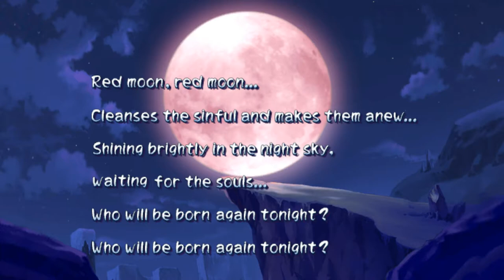[BBP] Disgaea PC- Episode 21 (ZOMBIE)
There are so many of them! Also, Red Prinny coming back now y'all!